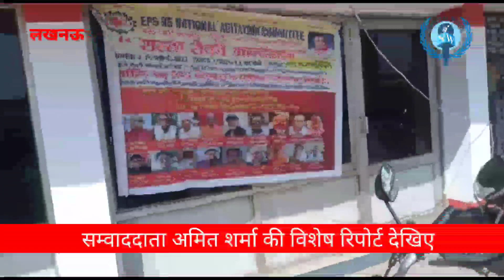Lucknow EPS 95 pensioners protested road block Charbagh bus station for their demands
*National Watch Protest News Lucknow
EPS 95 pensioners protested at Charbagh bus stand for their demands*
Lucknow. EPS 95 pensioners today staged a road blockade at Charbaghbusstand for their demands. National Vice President KS Tiwari and Acting Provincial General Secretary Rajesh Tiwari said that the retired employees i.e. EPS 95 pensioners, who during their service period made the country prosperous by sweating their blood in the new construction of the country, today the same pensioners are getting very low pensionamount. Due to this, they are living life in a very pathetic / dying condition and are losing respect in the family and society.
On the one hand, the Government of India is running many pensionschemes smoothly for the welfare of the people, but the EPS 95 employees, during their entire service, have received Rs. 417 /Rs. 541, Rs. 1250 per month is deposited in the PensionFund and the averagepension given to these old age pensioners is only Rs. 1170.0 This amount is so less that far from this the husband and wife's life is far away from this amount, in this old age, the cost of medicaltreatment is also not covered by this amount. According to the formula under this EPS 95 scheme, this super pension amount is decided, while the pension remains lifelong.
How can we old pensioners live in such a small amount of pension?
Our organization EPS 95 has raised the voice of the aggrieved pensioners to the government.
For the last 7 years across the country from Tehsil level to get the proper demands of pensioners approved
Organized many different types of agitations at the national level, up to Delhi. Gradual ignorance has started from date 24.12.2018 at the office of the District Magistrate in Buldhana Maharashtra, the headquarter of EPS. Several meetings of the representatives of 13590 were held with the Union Labor Minister.
  On 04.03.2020 and 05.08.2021, in the meeting of the delegation of our organization with Prime Minister Modi under the leadership of MP Hema Malini, showing compassion towards old age pensioners, not only assurances were given but also orders were given to the concerned minister but till now Justice has not been done. Even after the assurance and guidelines by Prime Minister Modi, the demands of EPS 95 pensioners have not yet been accepted due to the negative role of 60 and it is our misfortune that today we old pensioners protest against this inhuman system by blocking the road. Is falling.
मांगों को लेकर ईपीएस95पेंशनर्स ने चारबागबसअड्डे पर रास्तारोकोआंदोलन किया
लखनऊ। ईपीएस 95 पेंशनर्स ने आज अपनी मांगों को लेकर चारबाग बस अड्डे पर रास्ता रोको आंदोलन किया। राष्ट्रीय उपाध्यक्ष के एस तिवारी और कार्यवाहक प्रांतीय महामंत्री राजेश तिवारी ने कहा कि रिटायर्ड कर्मचारी यानी कि ईपीएस 95 पेंशनर्स, जिन्होंने अपनी सेवा काल में देश के नव निर्माण में अपना खून पसीना बहा कर देश को समृद्ध बनाया आज, वही पेंशनर्स अत्यंत कम पेंशन राशि मिलने के कारण अत्यंत दयनीय / मरणासन्न अवस्था में जीवन जी रहे हैं व परिवार व समाज में सम्मान खोते जा रहे हैं।
एक तरफ भारत सरकार लोककल्याण हेतु अनेकों पेंजन योजना सुचारू रूप से चला रही है लेकिन ईपीएस 95 कर्मचारियों ने उनकी पूरी सेवा के दौरान, सरकारी नियमानुसार रु. 417 /रु. 541, रु. 1250, प्रति माह पेंशन फंड में जमा करवाए व इन वृद्ध पेंशनर्स को औसत पेंशन दी जाती हैं वह है मात्र रु. 1170.0 यह राशि इतनी कम है कि इससे पति पत्नी का जीवन यापन तो दूर इस वृद्धावस्था में इस राशि से औषधि उपचार का खर्च भी पूरा नहीं होता। इस ईपीएस 95 योजना अंतर्गत फॉर्मूला अनुसार जो यह अत्प पेंशन राशि तय की जाती है वहीं पेंशन आजीवन कायम रहती है।
इतनी कम पेंशन राशि में हम वृद्ध पेंडनर्स गुजारा करें तो कैसे?
हमारे संगठन ईपीएस95 ने पीड़ित पेंशनर्स की आवाज को सरकार तक पहुंचाकर हम
पेंशनर्स की उचित मांगों को मंजूर करवाने हेतु देश भर में पिछले 7 वर्षों से तहसील स्तर से लेकर
राष्ट्रीय स्तर, दिल्‍ली तक विविध प्रकार के कई आंदोलन किए। ईपीएस के मुख्यालय बुलढाना महाराष्ट्र में जिलाधिकारी कार्यालय पर दिनांक 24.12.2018 से क्रमिक अनञान शुरू है‌। केंद्रीय श्रममंत्री के साथ 13590 के प्रतिनिधियों की कई बैठकें सम्पन्न हुई।